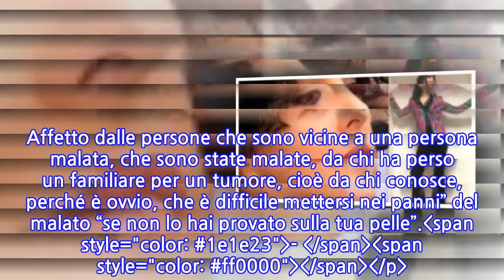Parla Nadia Toffa (con nuova parrucca), tra determinazione e malinconia: “Ora non ho...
ESSERE FELICI -/strong Lo dice a emUno, nessuno, 100Milan/em in onda su Radio 24, cui spiega: “Non devo andare da nessuna parte a cercare la felicità, ce l’ho qui, ora. La felicità è l’hic et nunc. Vivo ora, perché sono viva”.span style="color: 1e1e23"– /spanspan style="color: ff0000"/span/pp/p